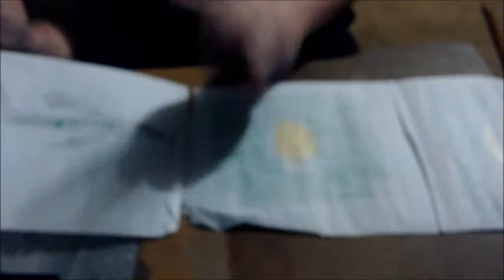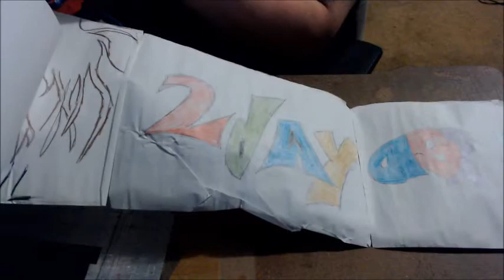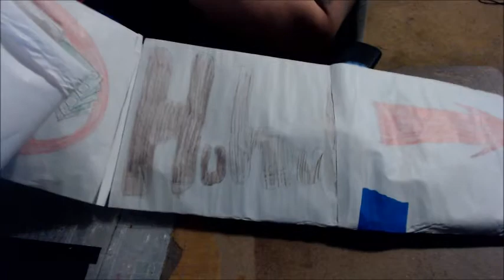Pink Floyd - Money (Unofficial homemade middle school art project)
My friend Dylan and I had a project back in 8th grade at Tradewinds middle school, FL, for our Language Arts class. I wish I knew the teachers name, but she literally let us do this 6 minute song during class. How'd we get her to say yes? It was shorter than 21.12 by rush. Lmfao.